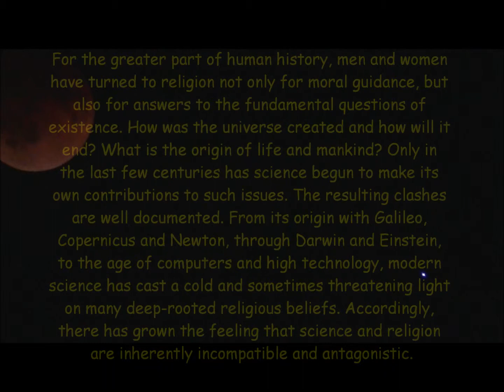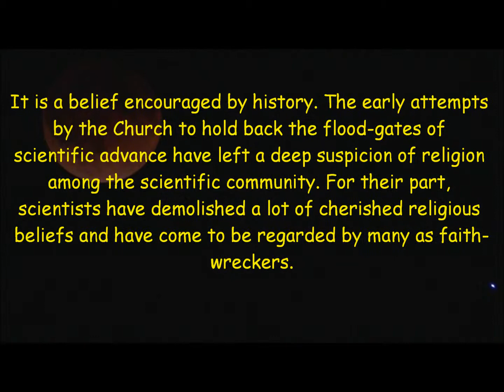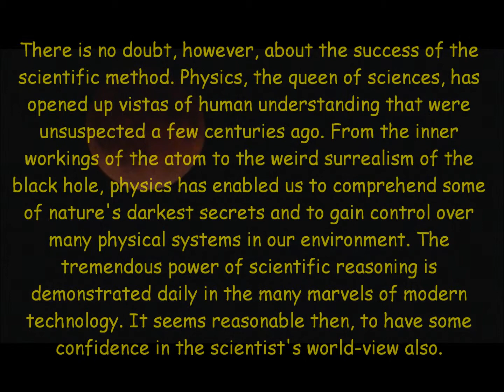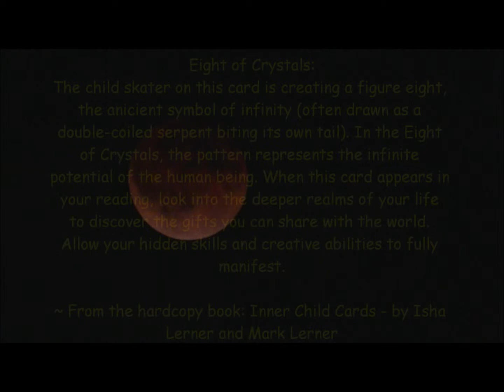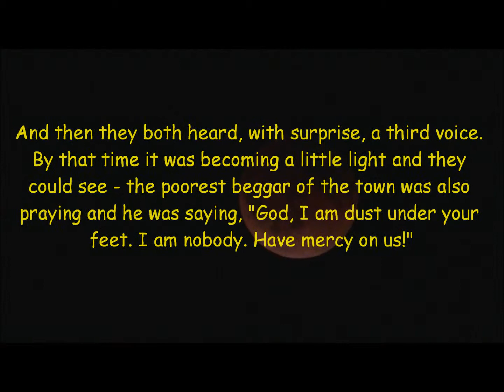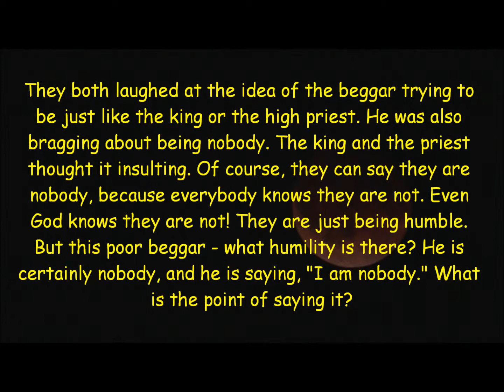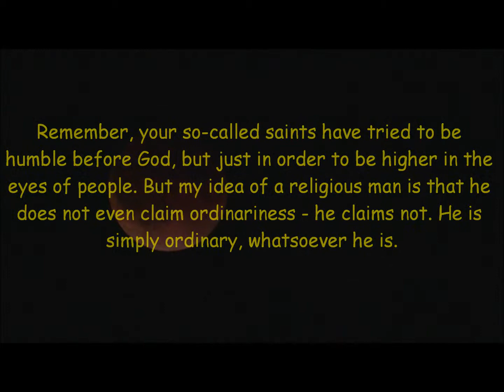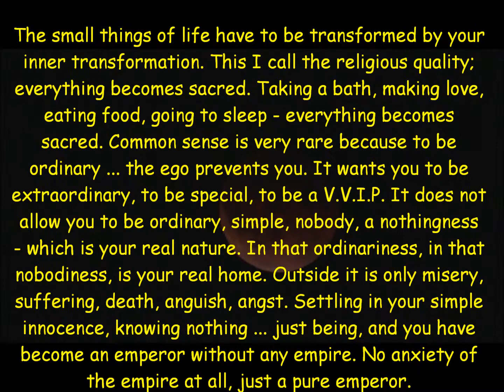I AM Earth: Part 8 - Day 50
19 May 2014: Day 50 of the Seventh Seal in the Year of The Star for The World. Photography Filmed from Producer's Residence on the 15th of April 2014.